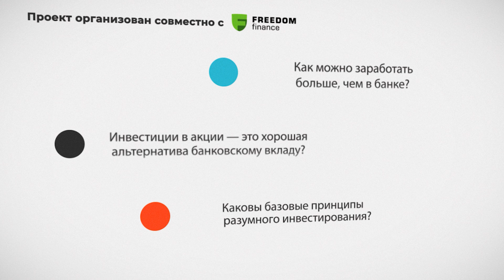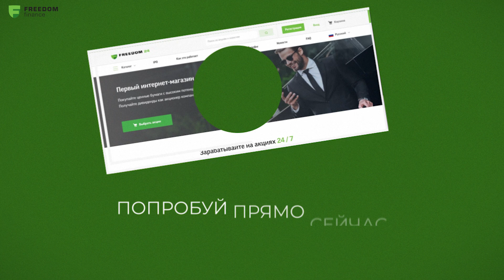Азбука Инвестиций: как покупать ценные бумаги?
Как сегодня Вы можете заработать больше, чем в банке?
На этот и другие вопросы мы даем ответы в спецпроекте «Азбука Инвестиций» с Финансовым Холдингом Freedom Finance.

В одиннадцатом  выпуске программы «Азбука Инвестиций» Директор представительства Freedom Finance в Германии Дмитрий Иванов расскажет:

Как грамотно покупать ценные бумаги?
Какие существую инвестиционные идеи?

Получить бесплатную консультацию эксперта:
- официальный сайт Freedom Finance Germany